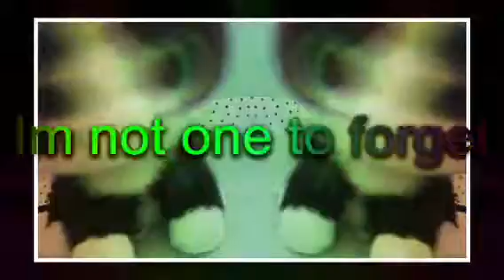Same old love MV (old)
"Same old love" By Selena Gomez
 this was made months ago